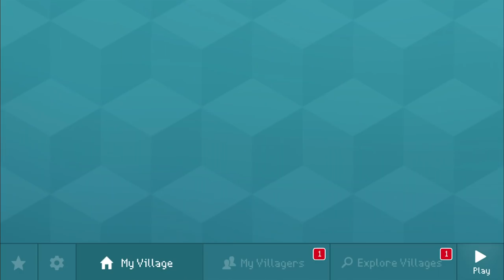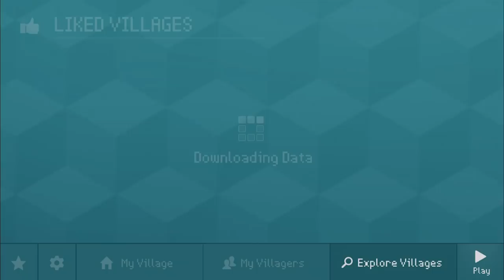Block Craft 3D: City Building Simulator - Gameplay Walkthrough Part 58 - Tunic Chapel (iOS)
📱GAME DESCRIPTION

Block Craft 3D: City Building Simulator - Free

Craft and grow your own village or build freely in an unlimited open world!

+ Craft anything you like!
+ Fill the world with your creations!
+ Build your village!
+ Help keeping your people happy!

● What our players are saying

- This is a great game. Easy to play and an easy way to kill some time in between appointments. A must have. I spend hours playing this game. Simplistic but addicting! Love it

- Very good game, but completely addicting. Finish whatever you have to before even starting.

- The game is really fun. It's got all awesome graphics. It is definitely the best. I have never played such an awesome game. Whoever doesn't like this game has a problem.

- That's right one of the best games I have ever played so if you are looking for a good time by just sitting around this is the app for you!

- I just downloaded it and it's so fun and addictive I recommend this to people who like games on mobile devices.

● FREE games by the same developers

- Sniper Shooter
Arcade style and action packed shooting and battle game! Be a military fighter for justice, blast your targets and fight the criminal empire boss. Get all your guns and weapons but don't forget your bullets to get ready for extreme hunting! Millions of players worldwide, this is truly an all-time classic of mobile gaming.

- Infection Bio War
How does the rule of human race in planet earth end: Zombies? UFO? Nuclear warfare? NO! It will be a plague and you will the mastermind responsible to create and spread it. Sounds disturbingly fun? IT IS! Infection is a different kind of strategy game, one that you must experience yourself

- Ninja Kid Run & Fun Race
Run as fast as your can and become a ninja kid, the mighty endless runner! To become a master fighter, improve your martial art skills with crazy kung fu jumps and enhance your abilities with legendary pets and dragons from fantasy land! And last but far from least: compete against millions of other ninjas in the multiplayer! It's double, triple, 4x fun

- Car Race
3D drag racing game featuring pixel perfect vehicles and scenarios. Challenge every street boss to become the new powerful ruler. Collect furious vehicles and upgrade their parts. Customize your car with vinyls and paintings. Cool, heh? But are you up to the challenge?

- Jelly Jump
The most amazing jumping adventure! An awesome blend of 2D platformer arcade game with beautiful 3D scenarios. Escape from all types of obstacles to complete the levels: holes, spikes and dangerous enemies. Very simple and intuitive controls: just tap anywhere to jump. Who needs a joystick to have fun these days?

- Space Trails Puzzle
Collect the items and kill the aliens! Classic pac-man maze meets unblock the piano tiles. The right mix of retro style arcade and challenging puzzler game. Feeling smart? Practice brain training and use logic to match and connect the safe tile path.

- Celebrities Fun Challenge
The game everyone is talking about! Look at the pictures and guess who the celeb is! Can you recognize the stars from TV, movies and sports? Play against your friends or random buddies. This is definitely not one of those boring word or number games!